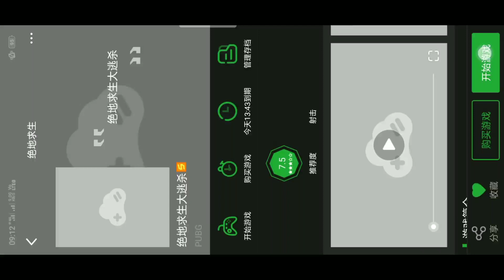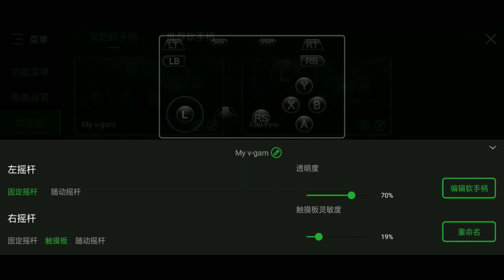PUBG PC On Android Full Gameplay l Miramar Map On Gloud Games l Unlimited Time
⚡Original God Of War 4 On Android

⚡100MB Play PS4 & PC & XBOX Games Online On Android Free Unlimited Time

⚡111MB Download ALL BEN 10 High Graphics Games High Compress On Android